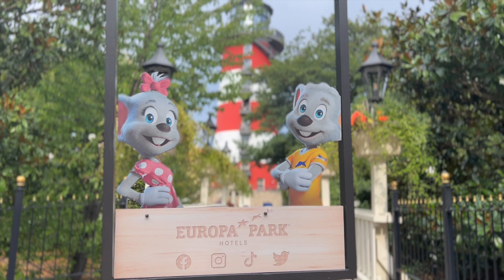Euro Mir [ Europa Park ] OnRide & OffRide + queue line 4K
Il celebre spinning coaster di europapark. Ha tanti anni ( e un pò inizia a sentirsi) ma ad ogni mia visita devo farci almeno un giro: la soundtrack è LEGGENDARIA.